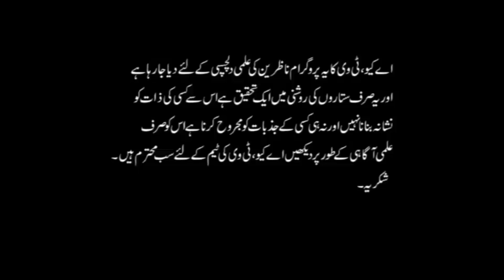Taurus and their Negative approach | Personality | Astrologer Ali Zanjani | AQ TV